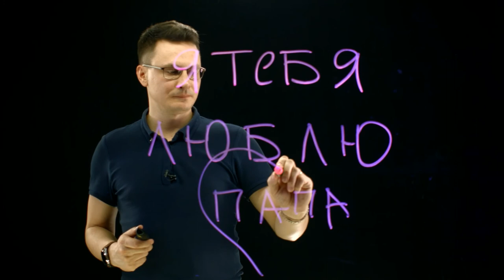Отцу. С Днём Рождения ПАПА, я тебя люблю!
"Привет, папа!
Пап, я хочу тебе выразить свою огромную благодарность от всего сердца, за то, что ты меня воспитал, за то, что ты со мной гулял, нянчился со мной маленьким, за то, что мы вот тогда с тобой в парке гуляли. Я этого, конечно же, не помню, но вот это чувство отца, оно есть во мне и чувство огромной благодарности, и чувство огромного уважения, и гордости за своего отца я испытываю.

Пап, я тебя очень сильно люблю. Я благодарен тебе за то, что когда-то ты мне дал маленькому этот фотоаппарат и мама рассказывала, что я его сломал. Но, мне кажется, именно тогда у меня появилось увлечение к фото и видео искусству, искусству или профессии, как правильно сказать… вообще, к маркетингу, к бизнесу, к технологиям, современным гаджетам, компьютерам и так далее. Извини, что у меня нет увлеченней к автомобилям или к охоте. У меня есть огромное желание развиваться именно в сфере радиотехники, электроники, компьютеров, программ, софтов и искусственного интеллекта. Но все равно я с удовольствием ходил с тобой на охоту, на рыбалку. Я получил от тебя огромный багаж таких мужских качеств. Я всегда с детства хотел быть на тебя похожим.

Я помню вот это вот все, когда мы с тобой ходили. Мне, на самом деле, тоже было интересно, но не так как вот другие мои увлечения. Жаль, что я к ним только пришёл.

Я вот помню, как мы с тобой гоняли, стреляли по лесам, по охотам, по рыбалкам, как копались в автомобиле, как на огороде пололи картошку, сажали и так далее. Это все я помню и я благодарен тебе за такое юность, детство.

Пап, я от всей души хочу пожелать тебе счастья, здоровья и чтобы ты тоже мной гордился. Для меня это очень важно… В целом я записываю этот видеоролик, чтобы… чтобы поздравить тебя с днём рождения и сказать тебе, папа, что я тебя люблю, папа. Всегда буду любить.

Ещё раз с днём рождения тебя, папа, твой сын Семён."